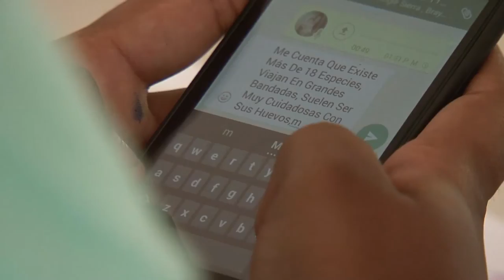ARAUCA - Educa Digital 2015